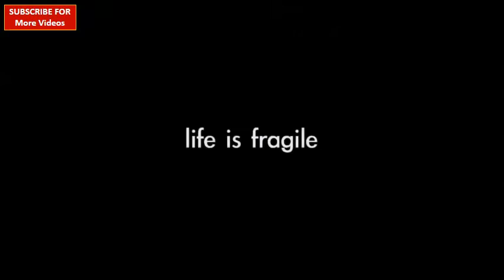Life is Fragile:Motivational Video:Reduce Speed(Learn in 5 Minutes)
Stay Blessed:-)

ATTENTION!!!

By presenting this video,it doesn't mean that mypurpose is to present as my own content.I just want to make quality educational videos to educate and motivate others.All rights are reserved to the respected owner.